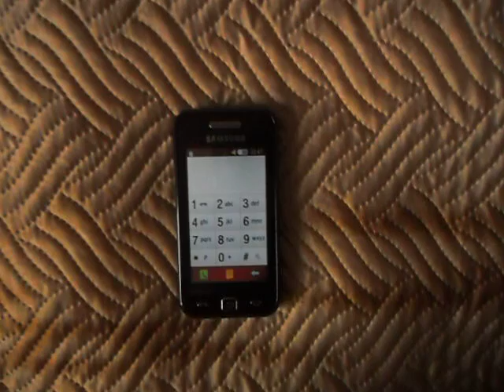The Wheels on the Bus but it's played on an old Samsung phone (Cover)